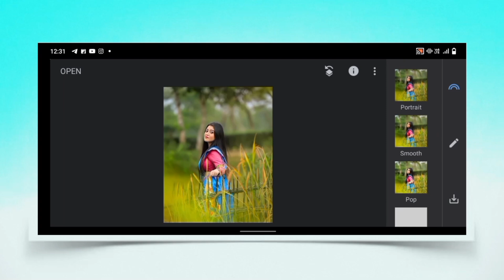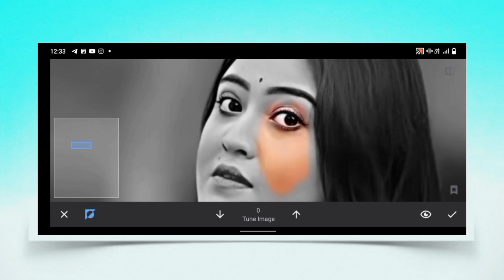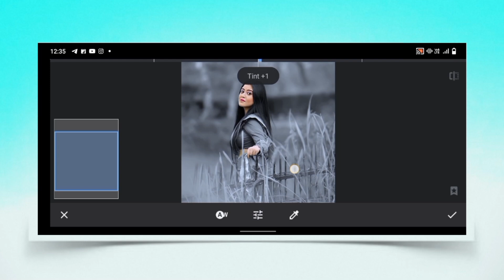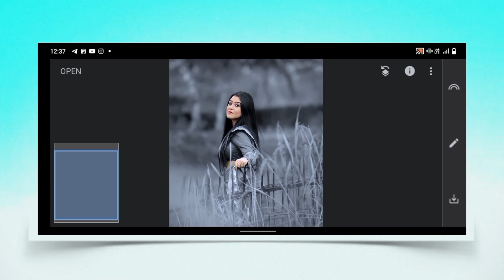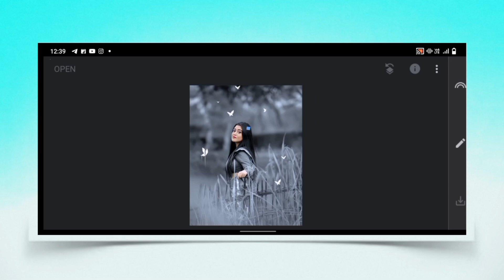Snapseed Photo Editing | Snapseed Photo Editing Kaise Kare | Snapseed Background Colour Change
About This Video 👇

Hey Guy's In This Video I Will So That Snapseed photo editing | Snapseed photo editing kaise kare | Snapseed background colour change | photo editing |

Your Queries⬇️
cleaning
Snapseed editing
Snapseed background remover
Snapseed background kaise lagaen

Note:- All the imege /picture shown in this video belong to the respected owner and not me I am not the owner of any picture showed in this video. All content used copyright  to AC EDITZ BOY . use or commercial display or editing of the content without proper Authorization is not  Allowed . Thank you